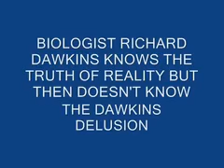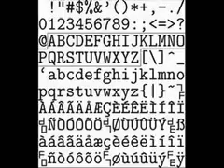Dawkins Confused Does and Doesn't Know Truth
The enigmatic apostle of atheism and evolution says he has the truth but then again admits that no one knows the truth about evolution.